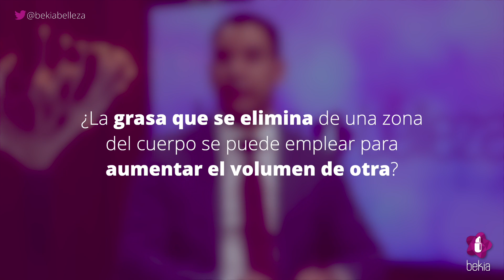Diferencias entre Lipo 4D y el resto de liposucciones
El doctor Jesús Centeno explica las diferencias que existen entre la Lipo 4D, que se basa en el uso de ultrasonidos, y el resto de liposucciones que se llevan haciendo varias décadas para acabar con el exceso de grasa. De la misma forma, se pueden hacer simultáneamente varias cirugías.